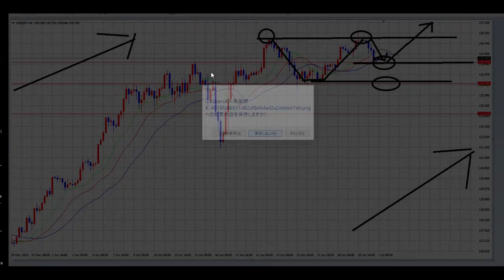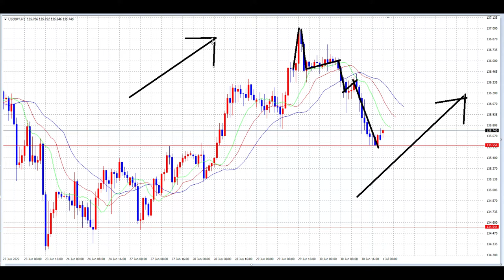【FX】三重苦の7月1日「楽しいことをしよう！」